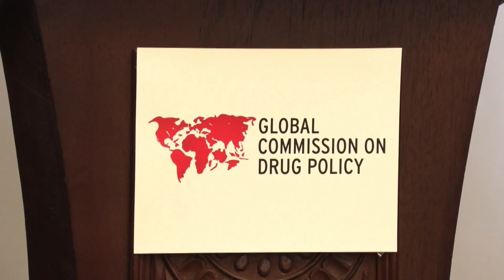La política de drogas en Colombia: el camino a una regulación justa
La Comisión Global sobre Política de Drogas expresó este miércoles en Bogotá su apoyo a la estrategia del presidente colombiano, Gustavo Petro, de darle un vuelco a la lucha contra el narcotráfico, al tiempo que hizo cinco recomendaciones al país para avanzar en esa iniciativa.

¡Visítenos!